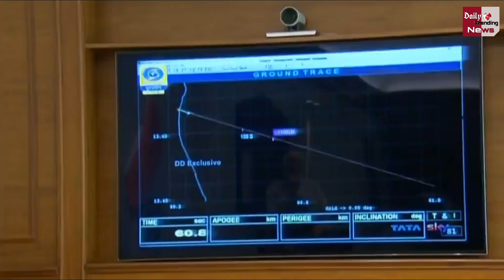चांद की दूसरी कक्षा में पहुंचा Chandrayaan-2, अब लैंडिंग का इंतजार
Mission Chandrayaan 2 : Chandrayaan 2 Successfully Enters Moon Second Orbit | Chandrayaan 2 Latest News

EDITOR ► Manjeet